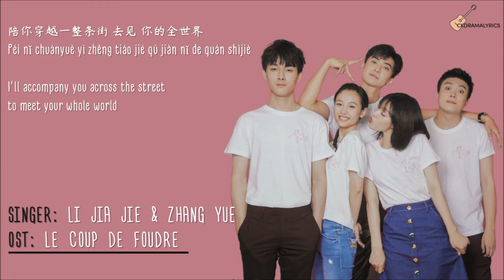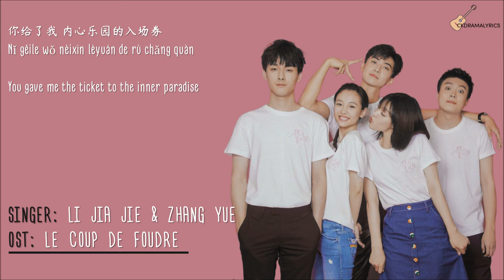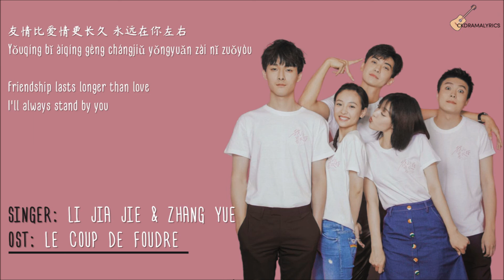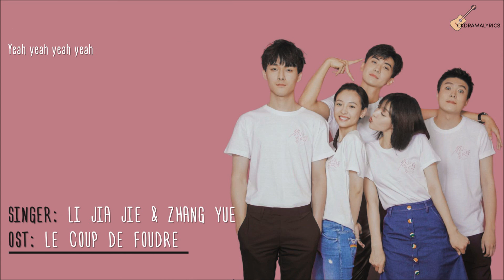Li Jiajie & Zhang Yue - Standing By Your Side LYRICS | 李佳洁 & 张悦 - 站你这边 | Le Coup De Foudre OST 我只喜欢你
[ENG/CHINESE/PINYIN] Li Jiajie (李佳洁) & Zhang Yue (张悦) - Standing By Your Side (站你这边) | Le Coup De Foudre (我只喜欢你) OST

Drama Title:
Le Coup De Foudre | Love at First Sight | 我只喜欢你 | Wo Zhi Xi Huan Ni

Adapted from:
I Don't Like This World, I Only Like You (我不喜欢这世界，我只喜欢你) by Qiao Yi

Cast:
Janice Wu / Wuqian (吴倩) as Zhao Qiaoyi
Zhang Yujian (张雨剑) as Yan Mo / Frank
Eden Zhao Zhiwei (赵志伟) as Zhao Guanchao
Ma Li (马栗) as Hao Wuyi
An Ge (安戈) as Fei Dachuan
Zhang Yueying (张悦颖) as Cheng Youmei / Alice

Synopsis (cr.viki):
Zhao Qiao Yi and Yan Mo may have been high school classmates but the only thing they had in common was the desk they shared in class. One a top student, the other failing miserably, these two couldn’t have been more different and yet, it doesn’t take long for a strong bond to form between them.
Promising to study abroad together after high school, this unlikely pair seems to have the world before them. But when an unexpected family emergency forces Qiao Yi to back out on their plans the two drift apart and eventually lose touch.
Four years later, the long-lost friends are reunited and old flames are quickly rekindled. Finally willing to accept her feelings for Yan Mo, Qiao Yi moves to the city, determined to pick things up where they left off all those years ago; but with Yan Mo already in a relationship, Qiao Yi’s love seems destined to fail. But is it really?
Unbeknownst to Qiao Yi, Yan Mo hasn’t forgotten his old friend, nor the feelings he has for her. Unable to express those feelings, Yan Mo chooses to keep his actions and his feelings a secret. Always moving in the background, he works tirelessly to take care of his high school friend; but how long will he be able to keep this up before she realizes the truth?

Lyrics/歌词:
Chinese: iwalyzy @jspinyin.net
Pinyin: ckdramalyrics
English Translation: Love at First Sight Team viki | ckdramalyrics